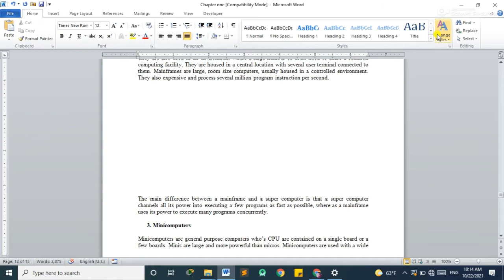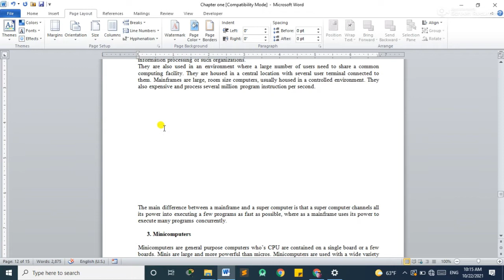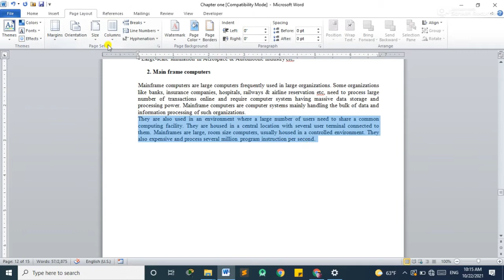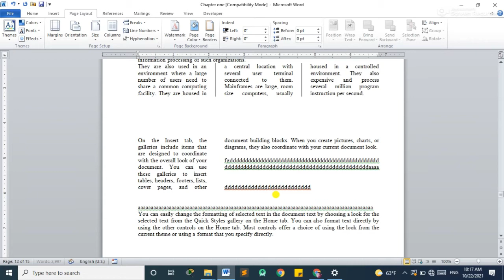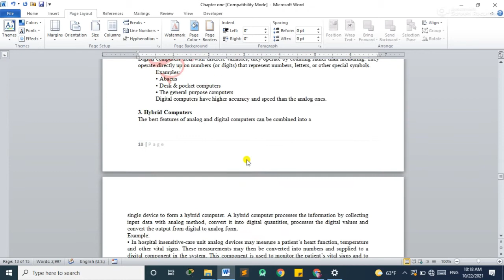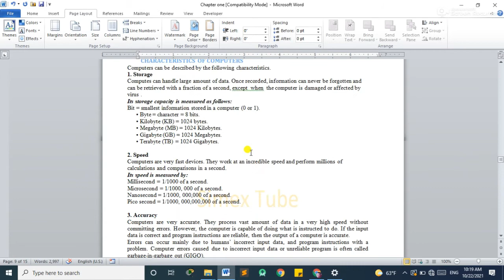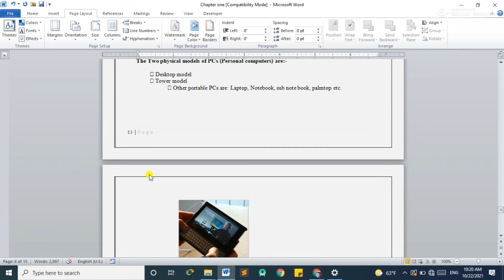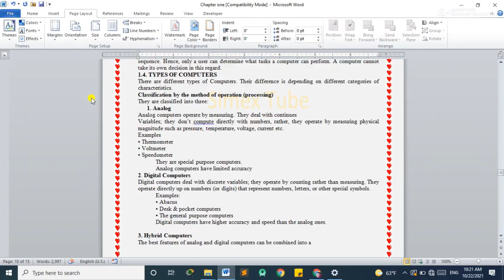MS Word 2010 Page Layout Tab Part IV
The Page Layout Tab holds all the options that allow you to arrange your document pages just the way you want them. You can set margins, apply themes, control of page orientation and size, add sections and line breaks, display line numbers, and set paragraph indentation and lines

you can get another videos here

Part Three